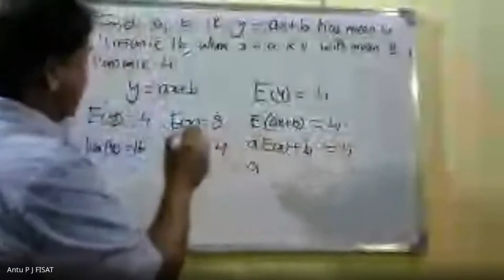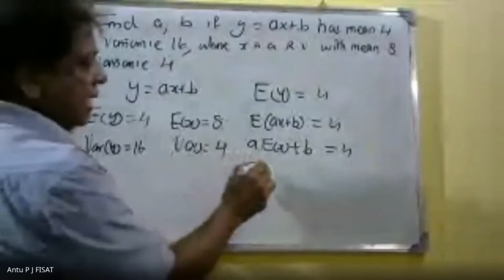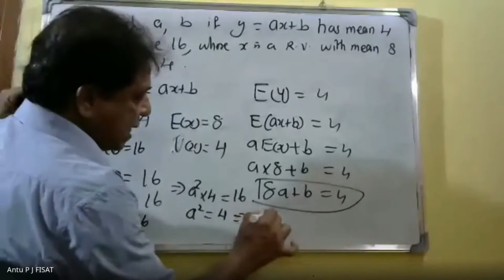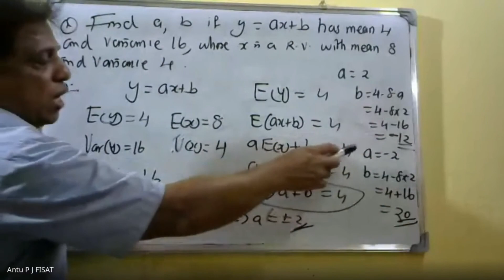DISCRETE PROBABILITY DISTRIBUTIONS | PART 7|MAT 202|2019 SCHEME|B.TECH KTU |ENGINEERING MATHEMATICS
This video lecture of Discrete probability distributions contains concept of discrete random variables and their probability distributions ,expectation , mean and variance, Binomial distribution ,Poisson distribution and discrete bivariate distributions . This video will help you understand problems related to Discrete probability distributions.